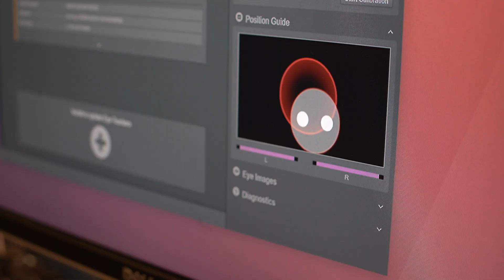Eye Gaze and Intent: How Robots Are Learning to Help People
Carnegie Mellon University's Henny Admoni studies human behavior in order to program robots to better anticipate people's needs. Admoni’s research focuses on using assistive robots to address different impairments and aid people in living more fulfilling lives.